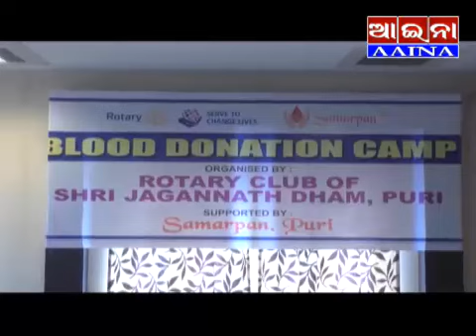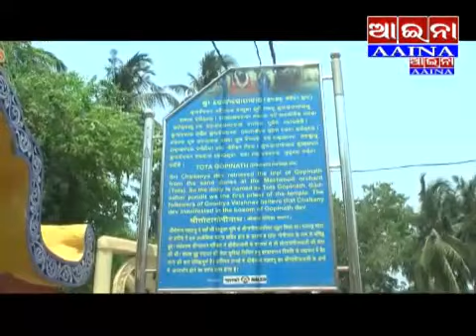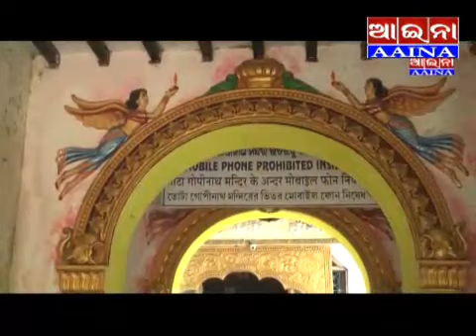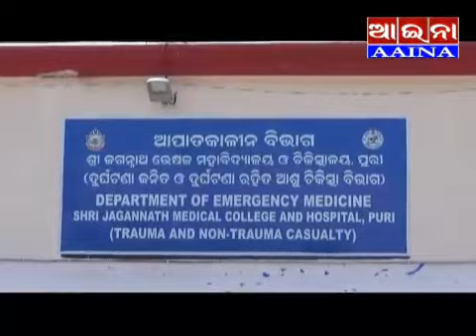aaina news Puri 29/01/2022